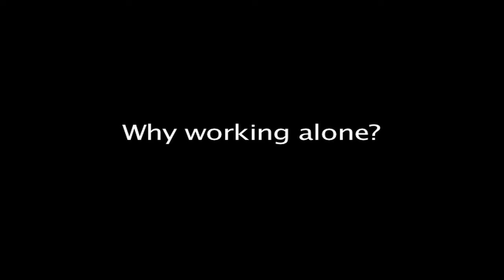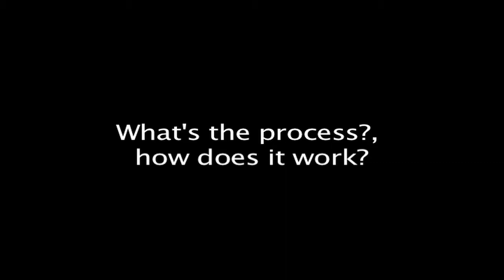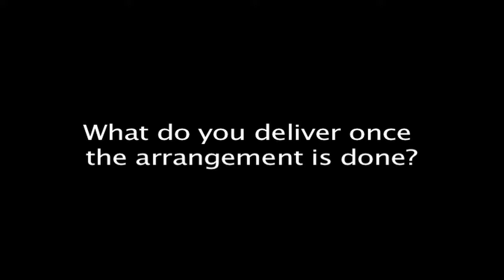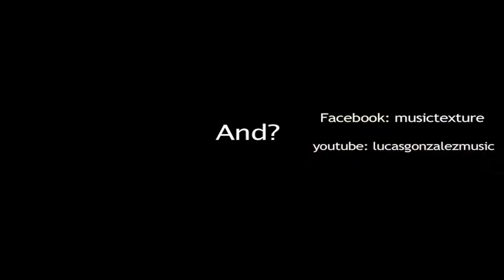Music Texture, WHAT?, HOW?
Music Texture. How I work, what kind of interaction, what I deliver and how. What to expect.